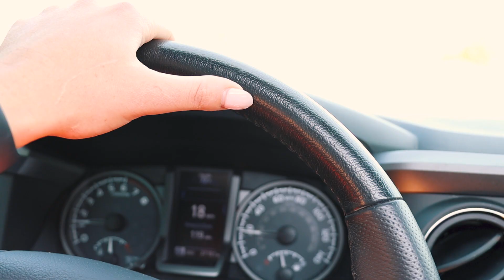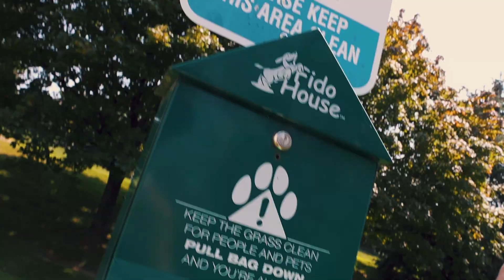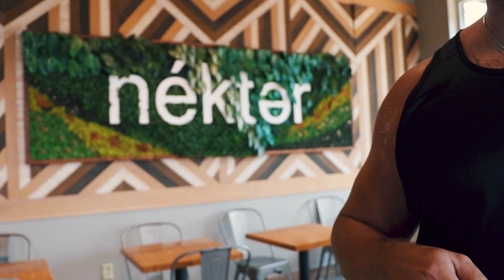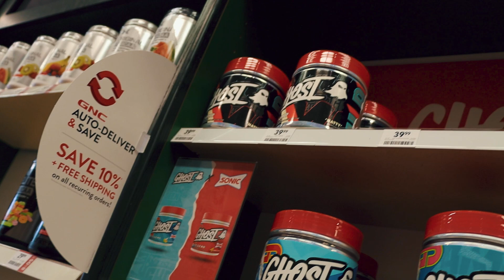Need a BREAK!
My favorite mini massage gun
My favorite, powerful massage gun
The cupping set I use
Camera I use
My favorite lens